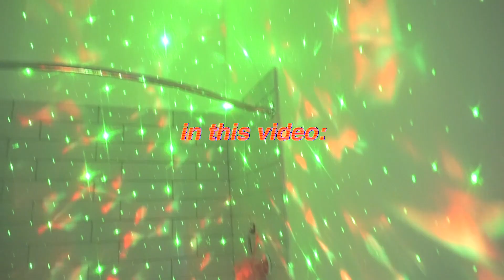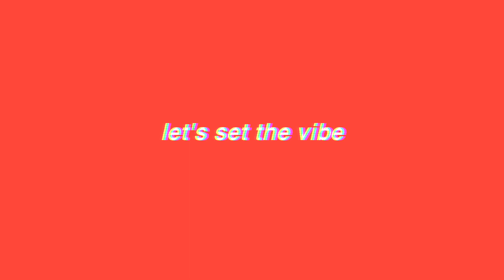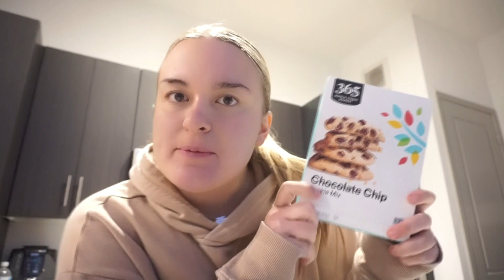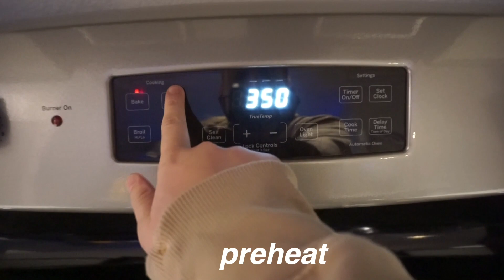ULTIMATE cozy christmas / holiday night routine! my winter night time routine 2022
hi everybody!! i wanted to show you the most relaxing Christmas / Holiday inspired winter night time routine. Tonight, we are baking, doing self care, making a Christmas bucket list and so much more!! Let me know what your favorite Christmas activity is to do ❤️